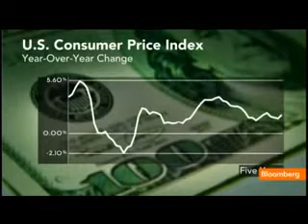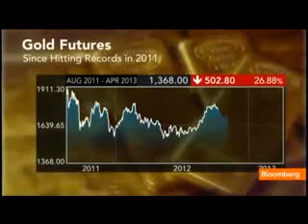Against Monetary Disorder, Prices May Be Falling Economic Monitor 2014